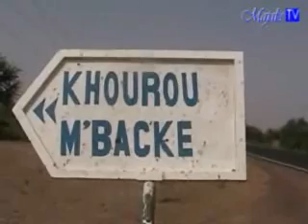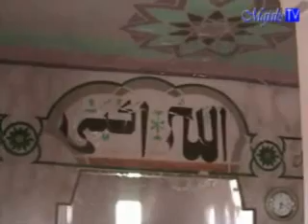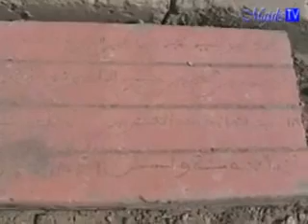A la decouverte de Khourou Mbacke.wmv